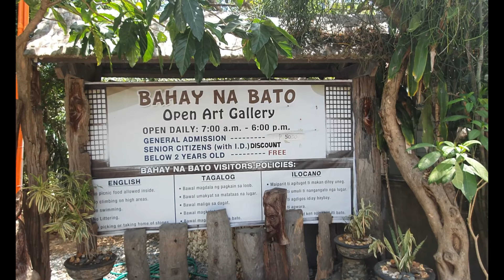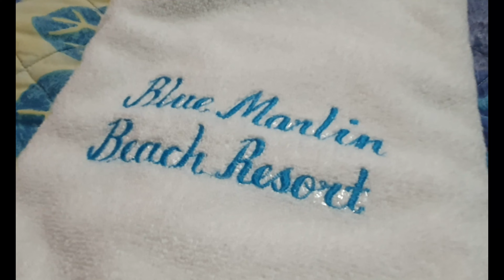BAHAY NA BATO | BALUARTE WATCH TOWER | TARA LET'S SA ELYU PART 3 | DAY 1 ITINERARY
Continuation of our Tara Let's sa Elyu in La Union escapades.